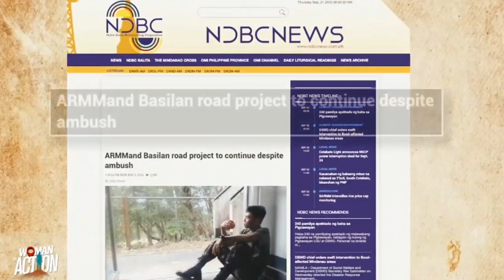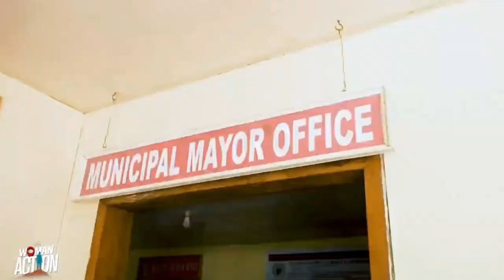Basilan documentary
Sa pag-iikot ni Ed Lingao at Gretchen Ho sa Basilan, makikita ang laki ng pinagbago ng lugar ngayon. Gawa na ang 138-kilometer circumferential road ng Basilan matapos ang 16 na taon. Binisita rin sa documentary na ito ang bayan ng Tipo-Tipo na dating ginawang pugad ng Abu Sayyaf.